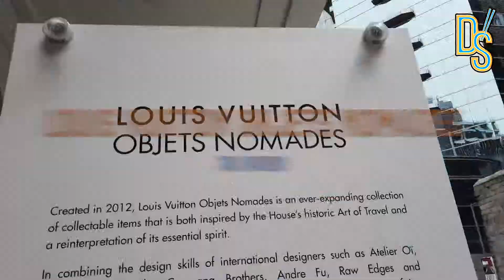Louis Vuitton Objets Nomades Hong Kong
For the second consecutive year, Louis Vuitton will showcase its Objets Nomades collection at Tai Kwun in Hong Kong, from March 23rd to 31st 2019.

To mark the occasion, award-winning design duo Raw Edges will preview their latest Objet, before it's revealed to international press at Fuorisalone at Salone Del Mobile in April 2019. Other new Objets for this year's edition include Atelier Oi's Serpentine table, Atelier Biagetti's Anemona table.

The full Objets Nomades collection will be displayed in a scenography created by the internationally acclaimed Joyce Wang Studio.